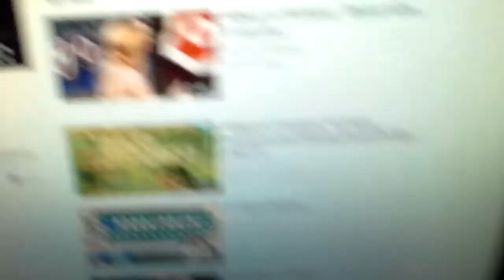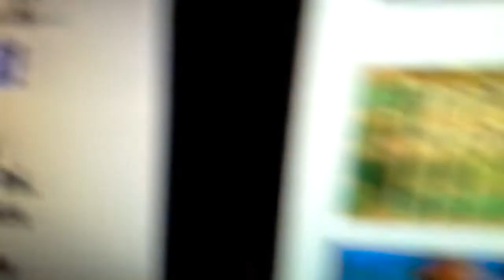GCO carpet Outlet local ad grand opening. GCO CARPET COLORTILE OUTLET